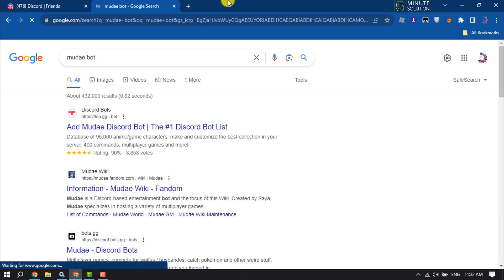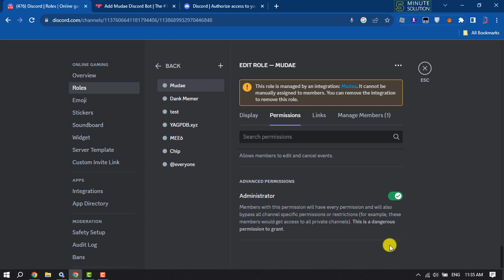How To Set Up Mudae Bot On Discord 2025 | Setting up the Mudae Bot [ Quick & Easy ]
A short tutorial on how to Set Up Mudae Bot On Discord on your Windows or Mac OS PC. Follow this quick guide to learn how to Setting up the Mudae Bot.